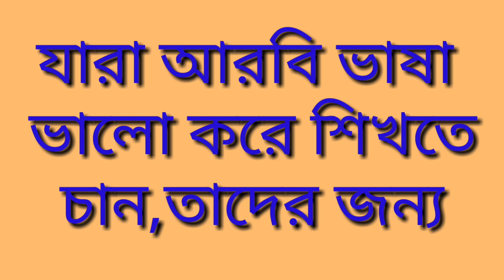আরবি ভাষার আরেক নতুন ঠিকানা